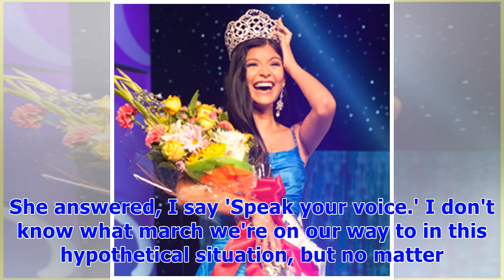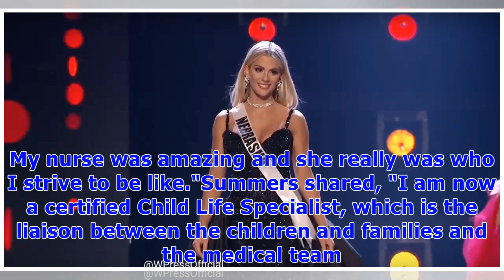Everything You Can't Wait To Know About The Brand New Miss USA 2018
It's official: Kára McCullough's reign as Miss USA is over. Now there's a new queen. Miss USA 2018 is Miss Nebraska Sarah Rose Summers. The first runner-up is Miss North Carolina Caelynn Miller-Keyes and the second runner-up is Miss Nevada Carolina Urrea. During The Final Word, the final three contestants were all asked the same question: "You're on your way to a march and someone hands you a blank sign and a marker. What do you put on your sign and why?" And this is when Summers really shined. ...